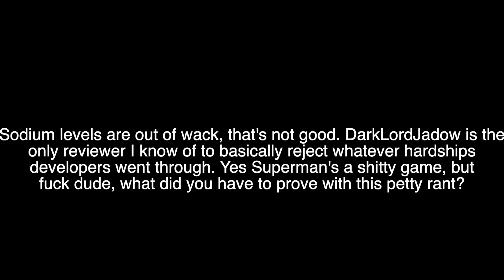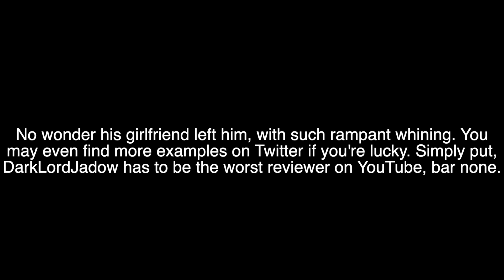Good Idea, Bad Idea #27: Forgiving Developers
Or, why I don't like one game reviewer.